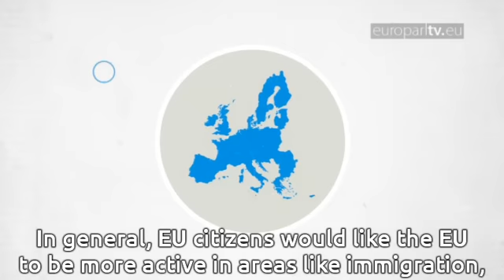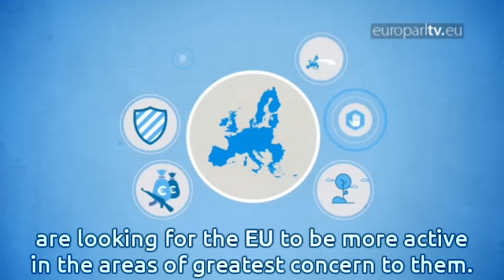What do you expect of the EU?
A survey of nearly 28,000 Europeans found that a large majority wants the EU to be more active in tackling issues like unemployment, terrorism, immigration and tax fraud.

EuroparlTV video ID: 9254f34c-c351-4715-bf3e-a62f00a9afb9